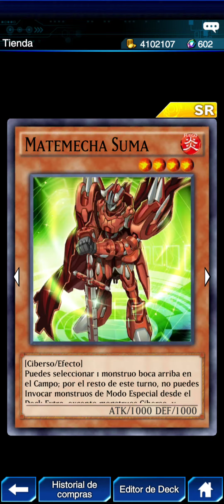Yu Gi Oh! Duel Links / Nueva Mini Caja 28: Chronicle Of Glory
Video grabado en: Samsung Galaxy A30📱
App: Game Launcher 🎮🕹